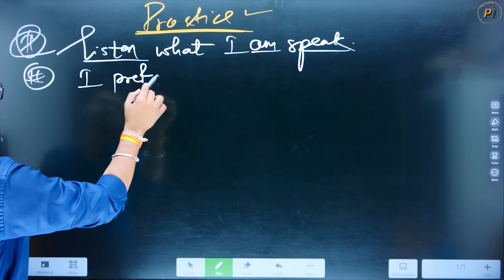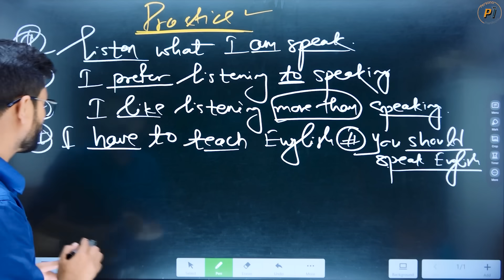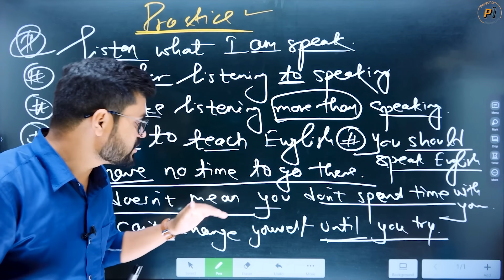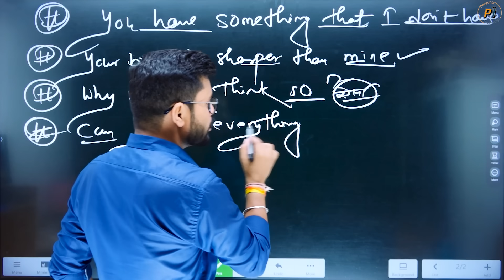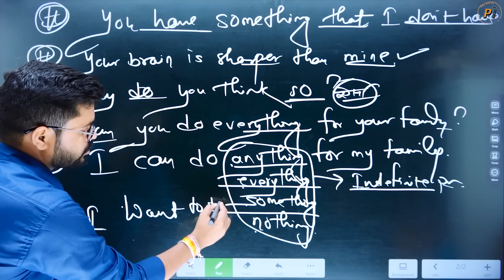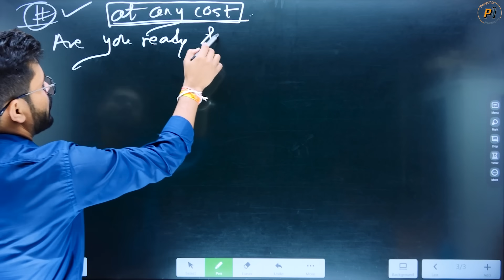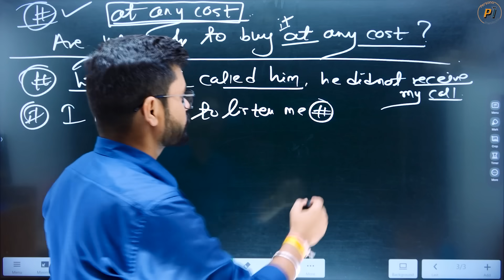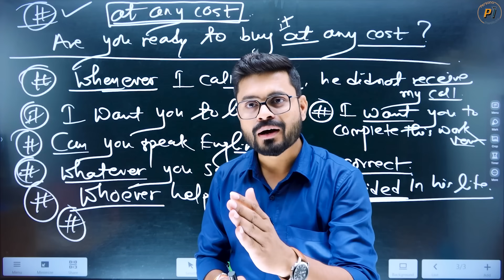Basic to Advanced Practice | Hindi to English Translation | English Speaking Practice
Basic to Advanced Practice | Hindi to English Translation | English Speaking Practice | English Speaking Course | Daily use English Sentences | English Speaking Learning Video | How to speak English | English Practice | Speaking English Practice